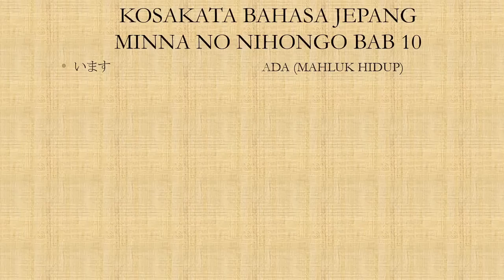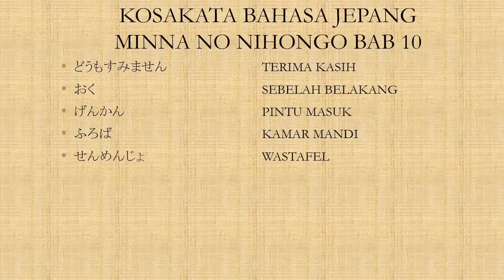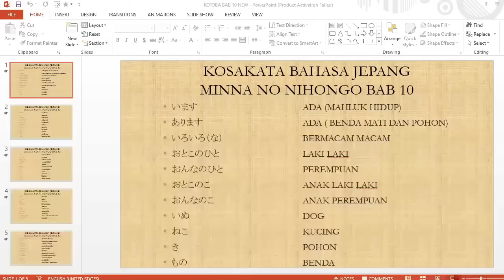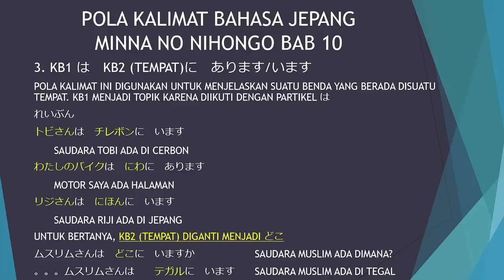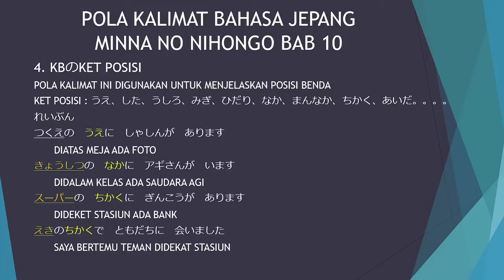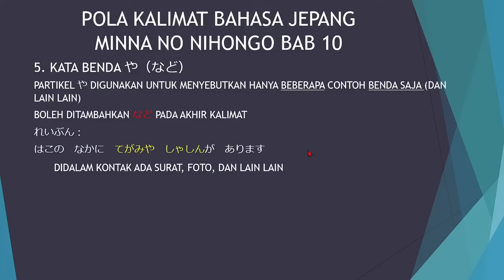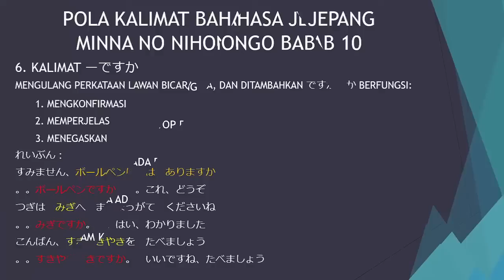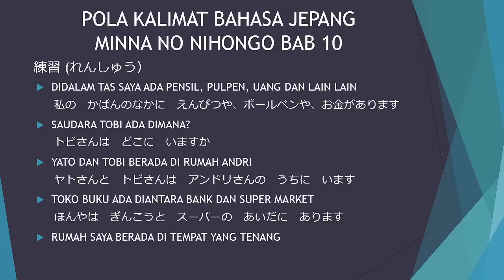Belajar bahasa jepang - minna no nihongo I bab 10 dan kosakata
Berikut adalah video mengenai bahasa jepang dasar. pada video kali ini, materi yang dibahas adalah kosakata dan penjelasan dari bab 10 buku minna no nihongo I

untuk minasan yang ingin bertanya mengenai :
1. Bahasa jepang
2. cara kerja dijepang
3. les privat bahasa jepang
4. meminta soal materi bahasa jepang(saya berikan gratis tis tis)
silahkan hub